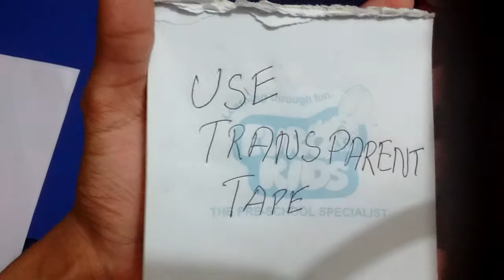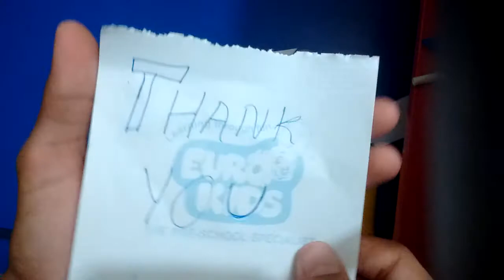How to make a paper knife (easy)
These is a knife that is easy to make. very hard it won't tear easily.